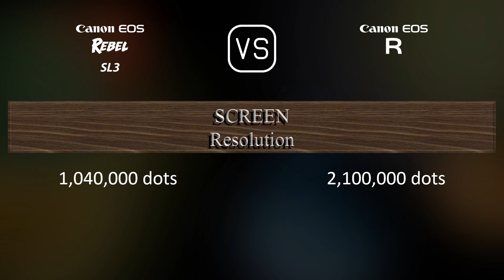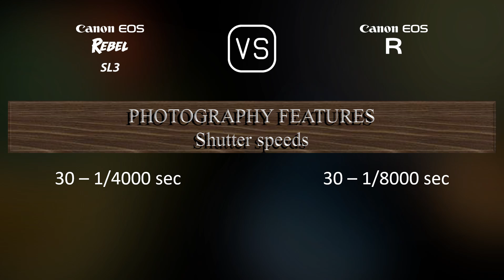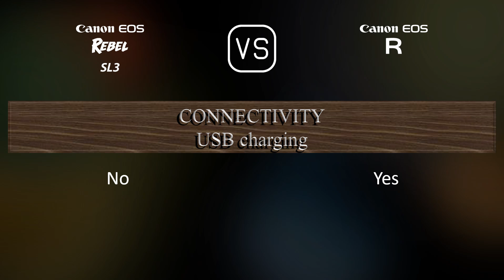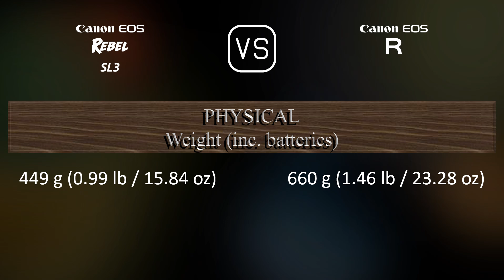Canon EOS Rebel SL3 vs. Canon EOS R: A Comparison of Specifications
This video overviews the Canon EOS Rebel SL3 and the Canon EOS R in a parallel comparison of specifications.

00:25 LAUNCH
00:33 BODY
00:40 SENSOR
01:01 IMAGE
01:16 OPTICS & FOCUS
01:41 SCREEN
01:58 VIEWFINDER
02:13 PHOTOGRAPHY FEATURES
03:06 VIDEOGRAPHY FEATURES
03:20 STORAGE
03:24 CONNECTIVITY
03:49 PHYSICAL
04:07 MISC